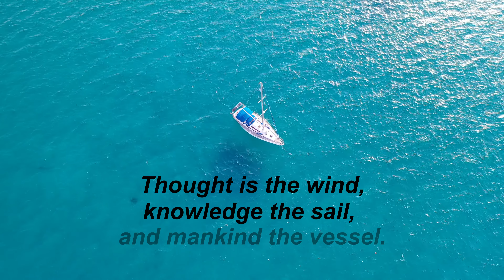Gentle Chopin Piano for Relaxation | Lovely Sailboats, Soothing Classical Piano | Stress Relief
The rippling piano music of Chopin's Andante Spianato draws you into relaxing waters where sailboats float easily on calm seas. If you need a moment for yourself, this beautiful 4 minute piece can let your mind and thoughts rest and relax while you listen. It is a truly beautiful and soothing piece of music.

Share this lovely music with a friend who can use a moment of beauty right now. They will appreciate your kindness.

I hope you enjoy this lovely piano piece and let the soothing music flow through you and help you achieve a deserved moment of relaxation.

Daily New Relaxing Music (Play all for great background music)

Enjoy and rest beautiful.

Andante Spianato, Op. 22
Composer: Frédéric Chopin
Performed by: Olga Gurevich

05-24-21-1